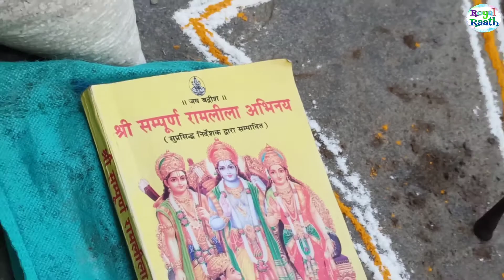जी का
Royal Raath and Arru Pittu vlogs||